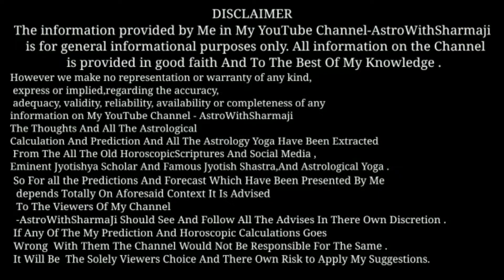सूर्य पंचम भाव में | sun in 5th house | पंचम भाव में सूर्य के परिणाम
For Contanct :-
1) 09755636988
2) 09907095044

sun in 5th house lal kitab,
Surya in 5th house,
सूर्य पंचम भाव में, sun in 5th house,
सूर्य का पंचम भाव में होने से लाभ और हानि, sun in fifth house,
पंचम भाव में सूर्य के परिणाम,
Sun in the 5th house in Vedic Astrology,
surya ka fal ,
 sun in fifth house,
Sun in 5th house, पंचम भाव में सूर्य, पांचवे घर में सूर्य का फल,
सूर्य ग्रह का पाचवे भाव में फलादेश एवम उपाए,
पंचम भाव में सूर्य शुभ अशुभ,